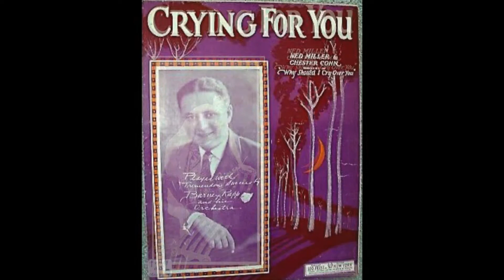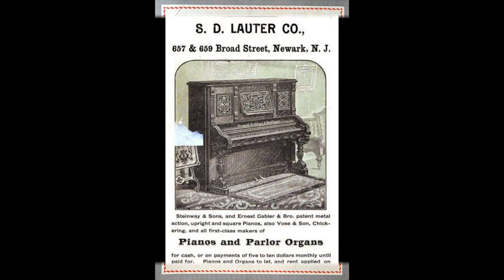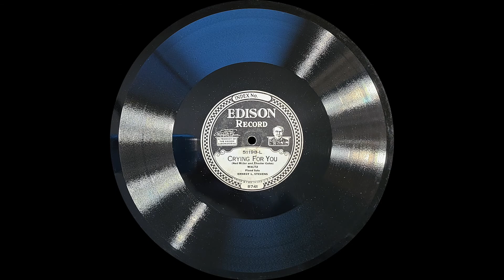“Crying for You” by Ernest L. Stevens 1923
I have read that this record was supposedly recorded with Edison's 125 foot horn in their Orange Columbia Street studio. I have no idea if that is actually true, but it does sound a bit like the piano is in another room. The sound of the piano is very true, but also very distant.

From Discogs.com:
Ernest L. Stevens was a Pianist and Orchestra Leader. He was a prolific Edison recording artist, appearing on Edison Records as solo pianist, a member of his own trio (Stevens' Trio) and dance quartet and was the leader of his own dance orchestra. Records for Edison were under pseudonyms.

Ernest Stevens was Thomas Alva Edison personal pianist-arranger from 1922 to 1924 when Edison was experimenting with recording sounds and making recordings on wax cylinders.

Mr. Stevens, born in Elizabeth, New Jersey, December 15, 1894, was involved with music until his death in Montclair, New Jersey, April 6, 1981.